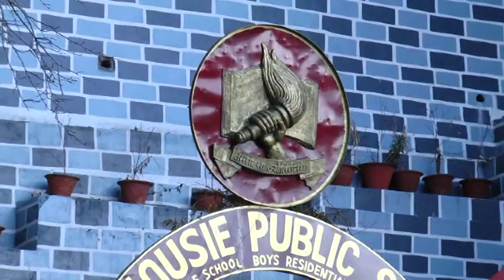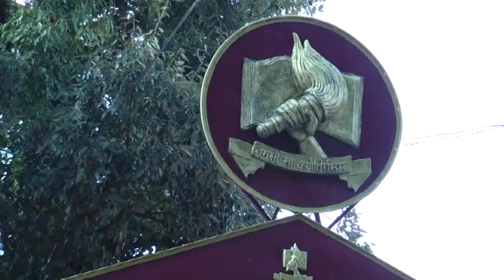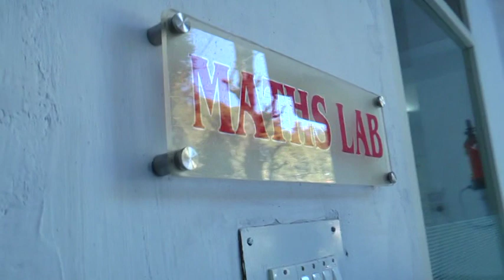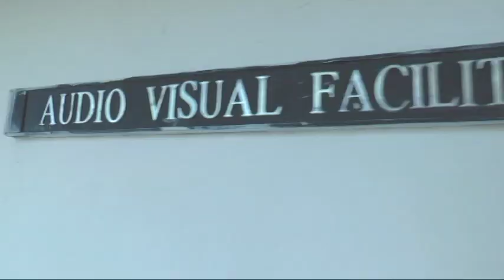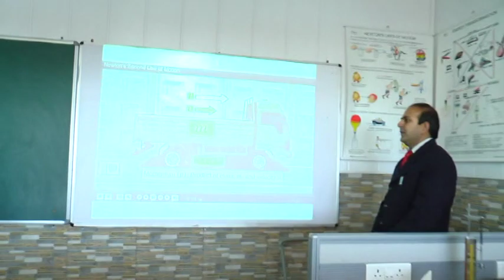Dalhousie Public School Inspection Video